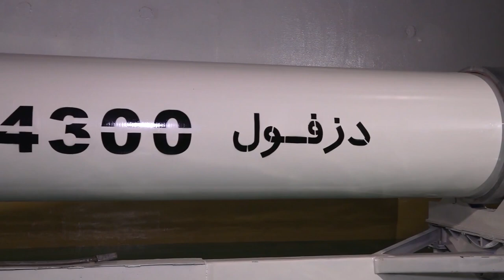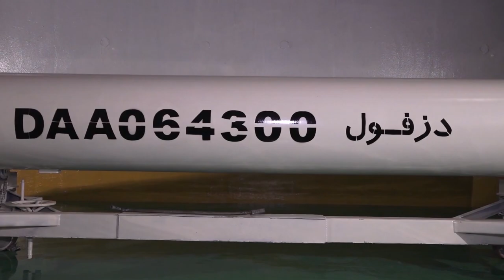The Dezfoul missile and the IRGC’s underground precision-guided missile plant were unveiled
[English]
The Dezfoul is an Iranian smart surface-to-surface missile which was unveiled in the IRGC’s underground missile production plant on february 7th 2019. This missile has a range of 1000 kilometers (~621 miles).

[فارسی]
موشک دزفول یک موشک بالستیک هوشمند زمین به زمین ایرانی است که در 18 بهمن 1397 در کارخانه زیرزمینی تولید موشک‌های بالستیک سپاه رونمایی شد.این موشک دارای برد 1000 کیلومتر است.